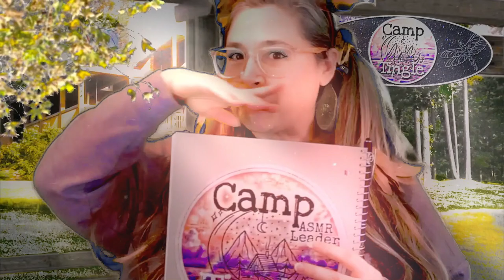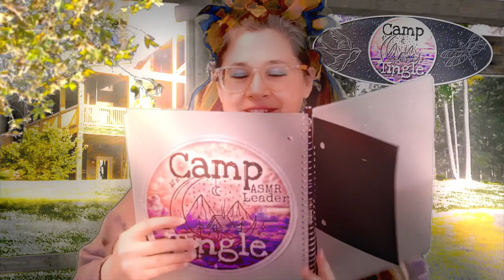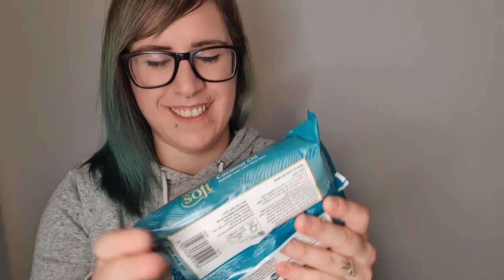ASMR Sleep-Away CAMP TINGLE [BIG Multi-Channel COLLAB] [SUMMER CAMP + CAMPING + NATURE TRIGGERS]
Hi Camper and welcome to Camp Tingle the one and only ASMR sleep away camp! Join your 11 trusted and caring Camp Tingle ASMR Leaders through your full day of activities from arrival to tucking you in... You'll experience summer camp ASMR sounds and visuals of all kinds, including, notebooks / clipboards, nature triggers, as in sticks and branches, water, arts and crafts, ukulele, campfire, telescope, blanket and pillow, summer day and cricket starry night... to name just a few. You'll hear a mix of soft spoken and whispers.Wear headphones for the best surround sound, ear to ear experience! Enjoy! :)

***Camp Tingle Logo Merch*** Grab your Camp Tingle official gear, including logo bags, totes, pins, water bottles, mugs, pillows, journals, t-shirts and honorary Camp Tingle ASMR Leader Badges in the form of stickers, right here at the Camp Store to show your novelty camp pride and support of my Camp Tingle vision

Watch me write the Activity List for Campers, and cut-out paper badges behind the scenes

Here is your... *** Camp Tingle Activity & Leader List:***

1) 0:00:11 Welcoming Committee - Official Rayna Tamarin (me!)

11) 0:52:47 Tuck You In / Sleep Triggers - NightBlossom Audios

If you like collabs, here is when I turned 15 ASMRtists in a band, that's right I made a song using only samples of ASMR sounds from 15 ASMR Channels

In this case the visuals and tactile experience, and sounds are very soothing. For me, touching everything has always been a challenge with contamination OCD. However the outdoors is not something that is generally part of my phobia. I have been working through my condition with prayer and this type of hands-on (pun intended) phobia therapy. This type of video also soothes and encourages full color visual and auditory stimulation, in nature. For teens and adults with anxiety, depression and insomnia, with full disclaimers, I personally have experienced positive results in terms of relaxing while watching ASMR videos.

Credits:

Video: Just myself & 10 other ASMRtists linked above...
Other: Pixabay and their respective libraries and original work
Morning Mood by Composer Edvard Grieg. Public Domain.